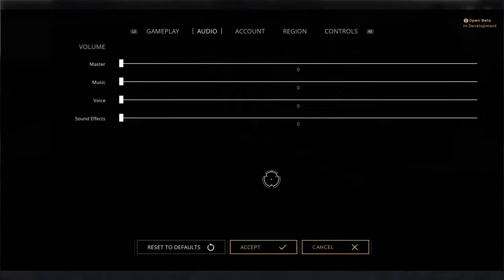Paragon Gameplay as Shadow Ops TwinBlast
Just a gameplay of my favorite game with my favorite player.